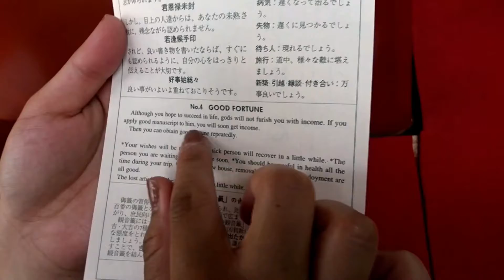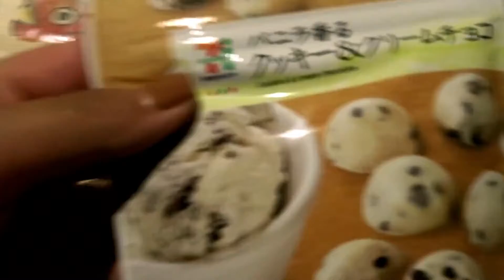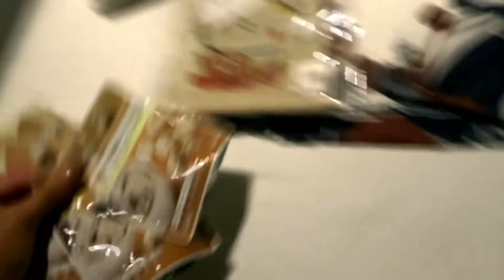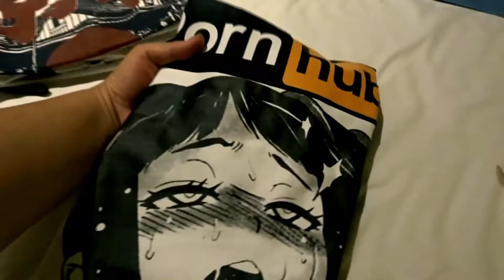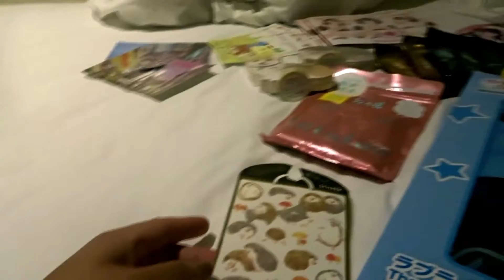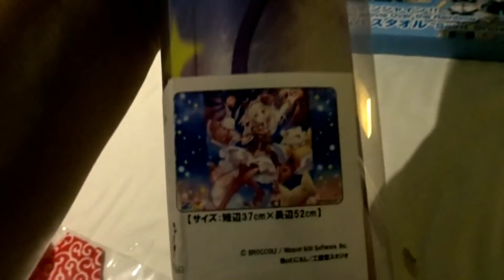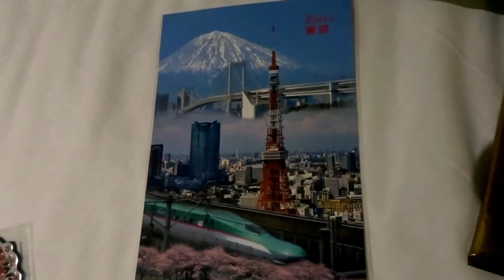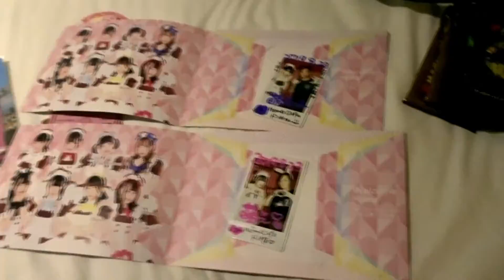Japan Day 5 / ASAKUSA, SENSO-JI TEMPLE, HAUL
In this video we go to Asakusa to visit the Senso-Ji Temple and eat some awesome street food! At the end of the day I give a giant haul of everything we bought in Japan this week.